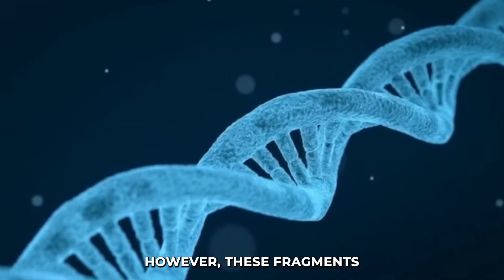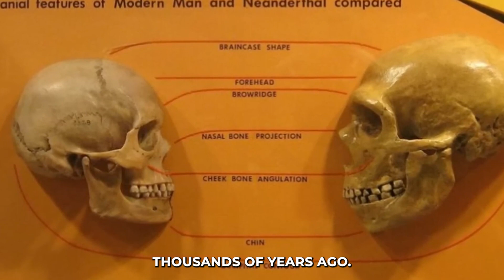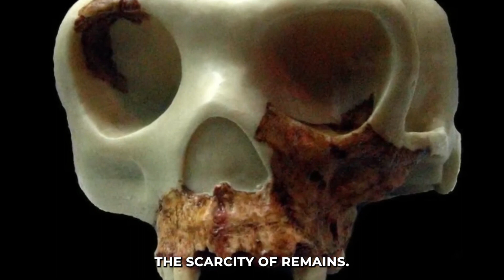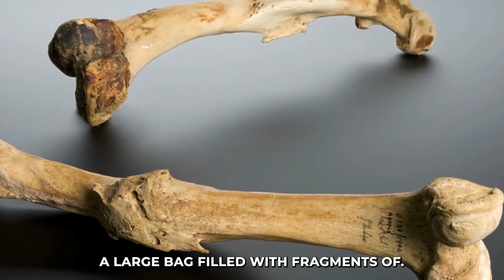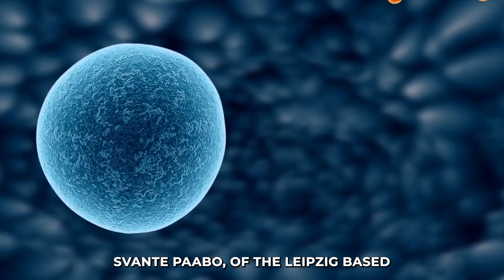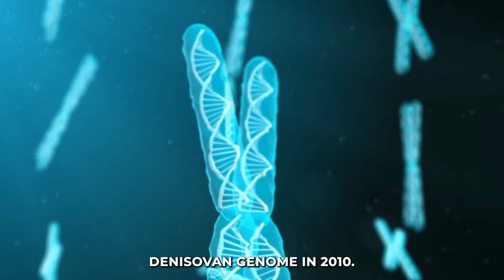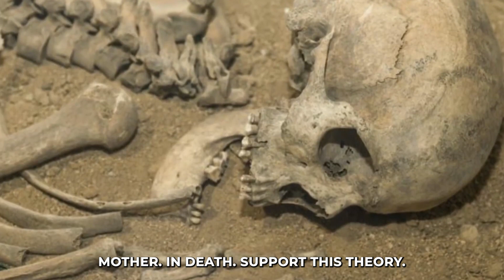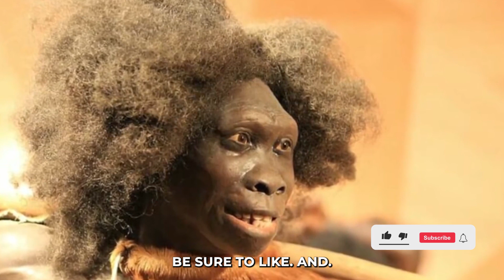Geneticists Find Girl With Parents From Two Different Species Through Ancient DNA Analysis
Imagine discovering that your parents were not even the same species! That's exactly what geneticists studying ancient DNA recently found when they uncovered the remains of a young girl whose mother was a Neanderthal and father was a Denisovan.

In this video, we'll delve into the fascinating story of this ancient hybrid girl and what it means for our understanding of human history.

None of the prehistoric peoples that researchers have investigated have left behind mysteries as complex as the Denisovans. Only a few small fragments of bone and teeth, all of which would fit neatly inside a cigarette package, have ever been discovered from this long-extinct species.

However, these fragments of fossil evidence imply that Denisovans had a significant impact on modern humans. According to research, Denisovan DNA makes up up to 6% of the genes now present in contemporary New Guineans and 3-5% of the DNA of Aboriginal Australians.

It is also thought that Tibetans passed on the gene that permits them to thrive at high elevations. This material reveals one thing: contemporary humans met Denisovans tens of thousands of years ago and interacted with them sexually.

It is a shocking finding that prompts a lot of fundamental inquiries. Who were the Denisovans, exactly? How did they appear? And how did they relate to the Neanderthals, who were their closest evolutionary relatives? Did they possess the same art and tools as Neanderthals?

Due to the scarcity of the Denisovan fossil record, researchers currently have few answers to these issues. With support from the European Research Council, a new project called Finder Fossil.

Fingerprinting and Identification of New Denisovan Remains from Pleistocene Asia - aims to correct this and revolutionize our understanding of the Denisovans and their interactions with both Homo sapiens and Neanderthals.

Project leader Katerina Douka, from the Max Planck Institute in Jena, Germany, and a visiting at Oxford University, said that the goal of the research is to determine where the extinct species existed, when they came into touch with contemporary people, and why they perished.

However, a fundamental issue with Denisovan studies is the scarcity of remains. The only known source is Denisova Cave in Siberia, where their namesake remains were originally discovered in 2010. Only a small number of fossils, along with a few Neanderthal parts, have ever been discovered there.

Tom Higham, consultant to Finder and deputy head of Oxford University's Radiocarbon Accelerator Unit, describes the location as "a wonderful site." Because the inside is chilly, DNA in bones does not break down too much.

However, hyenas and other animals there have gnawed away almost all of the bones. Denisova's cave floor is thus covered with small, unrecognizable bone bits.

"You cannot tell whether a piece comes from a mammoth or a sheep or a man or woman," Higham continues. Only a very small percentage will be humans, but they are worth looking for since they could know so much.

Current methods for locating bone fragments entail the laborious process of DNA extraction and sequencing. That takes too long, according to Higham, to be useful. "Here, there are tens of thousands of bone fragments."